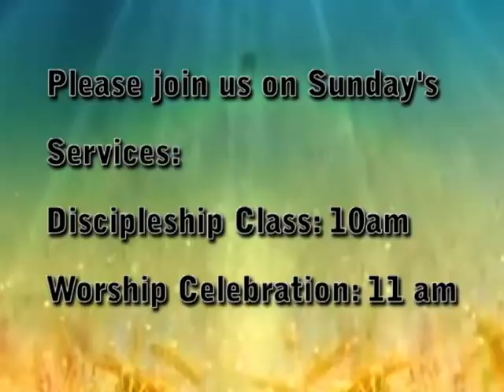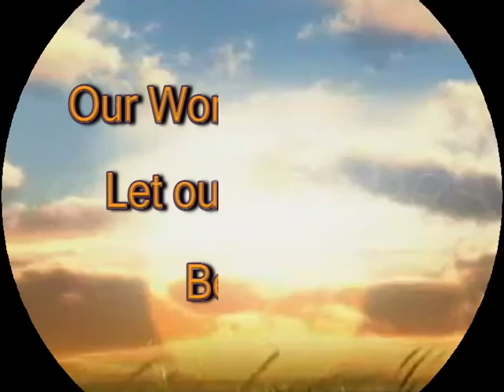Valley Ministries 5-13-2018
Valley Ministries MCC   Service 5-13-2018
Speaker: Rev. Terri Miller